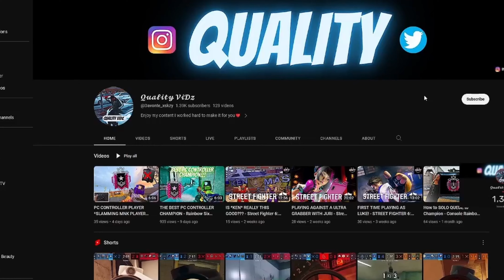How A PC Controller Champion Dominates Against Pros in Rainbow Six Siege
MY CONTROLLER SETTINGS

V 70
H 70
DZ 5,5
FOV 90
Advanced Ads 1.0x60
1.5x 60
2.0x 60
2.5x 60
3.0x 60
4.0x 60
5.0x 60
12.0x 60
Advanced controller settings are off